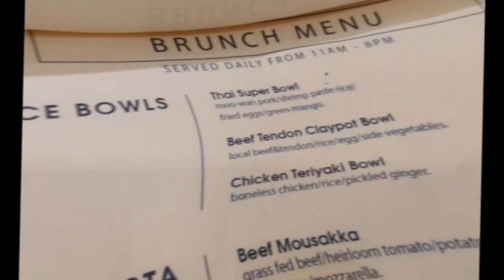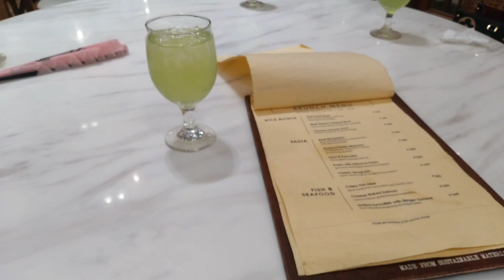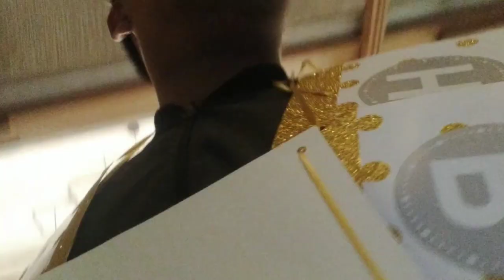Centro; Birthday party celebration😘